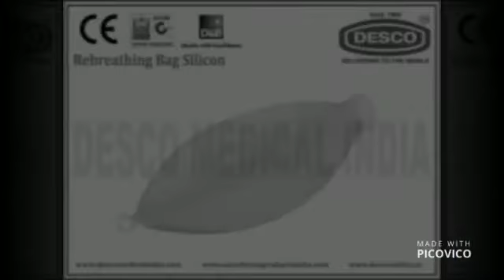Hospital Rebreathing Bags Manufacturers India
We are engaged in the manufacture and export of Hospital Rebreathing Bags from India that is used for absorbing carbon dioxide of the user’s exhaled breath to allow rebreathing. For more enquiry visit goo.gl/MWWYJ3